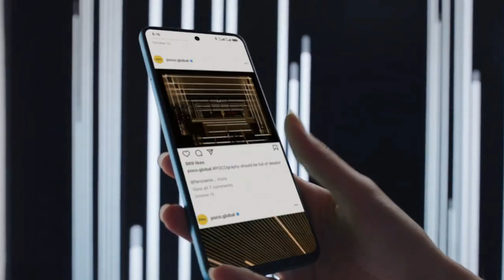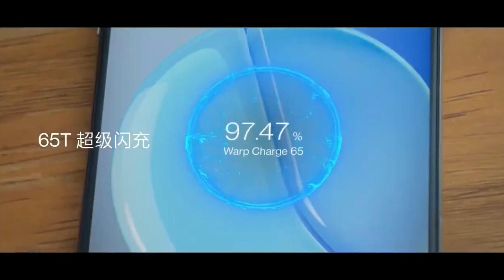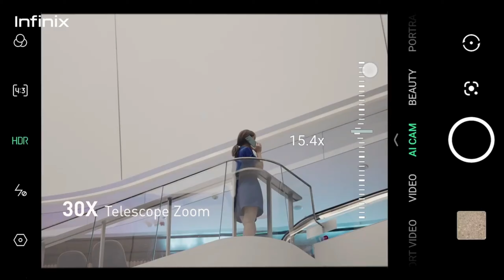Top 10+ Best Upcoming Mobile Phone Launches⚡ December 2021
Iss Video mein, maine doston aapko kuch 12-15 Best Upcoming Smartphones bataaye hai jo aapko aagle mahine yaani ki December 2021 aur January 2022 ki starting mein dekhne ko milne vaale hai, ye best video hogi aap ke liye agar aap koyi phone lene ka soch rahe ho...

In this video, i will cover the topic : Top 10+ Best Upcoming Mobile Phone Launches December 2021

Video Highlight :
00:00 Introduction
01:07 Upcoming Samsung Smartphone In December 2021
02:45 Upcoming Redmi Smartphone In December 2021
06:35 Upcoming Motorola Smartphone In December 2021
08:26 Upcoming Vivo Smartphone In December 2021
08:36 Upcoming iQoo Smartphone In December 2021
09:35 Upcoming Oppo Smartphone In December 2021
10:01 Upcoming Oneplus Smartphone In December 2021
11:06 Upcoming Realme Smartphone In December 2021
11:51 Upcoming Infinix Smartphone In December 2021
12:50 Upcoming Tecno Smartphone In December 2021
12:56 Upcoming Micromax Smatphone In December 2021
13:09 Upcoming Smartphones In January 2022

Our Recommendations :

*Budget YouTube Gear :

Lightning Options :
Digitek Ring Light
Kodak Ring Light

Audio :
Boya BYM1
Boya BYMM1
Rode Wireless

Digitek Tripod
Gorilla Tripod
Tripod Camera Mount